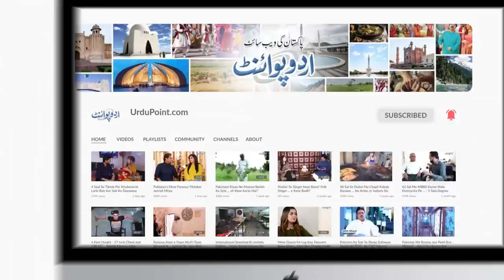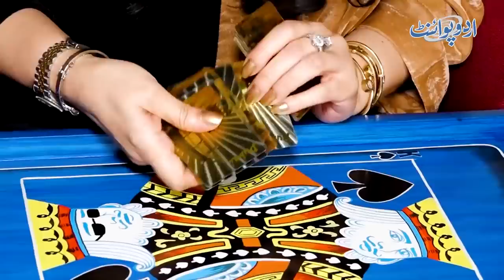2023 Pak Army Ka Sal - World War Ka Khatra, Imran Khan K Sath Bara Hath Hoga - Astrologer Samia Khan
Dr Samia is a famous astrologer and his political predictions often gets true . Urdupoint anchor Farrukh Shehbaz Warraich has interviewed him in the background of the arrival of the new year .According to her the  upcoming year will be the the year of Establishment .What more predictions she has made let us know in this video .
Anchor: Farrukh Shehbaz Warraich